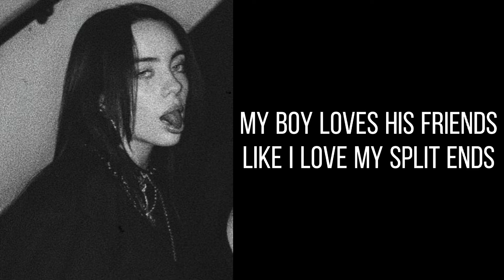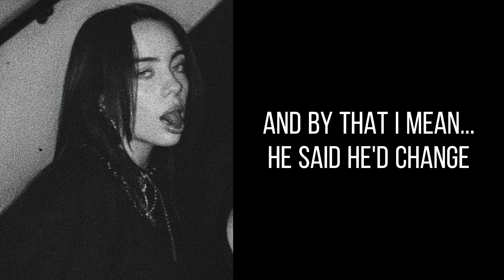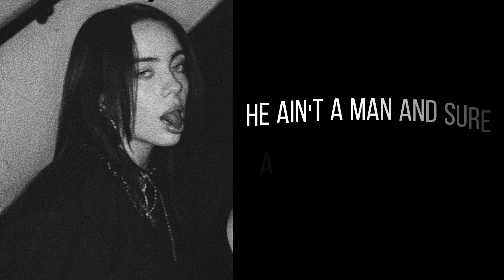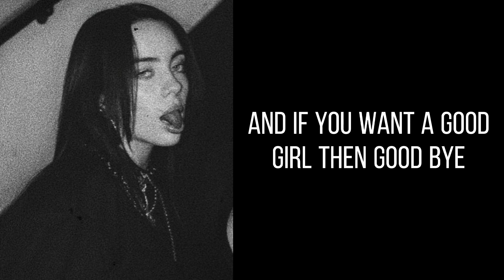Billie Eilish- My Boy (slowed+lyrics)